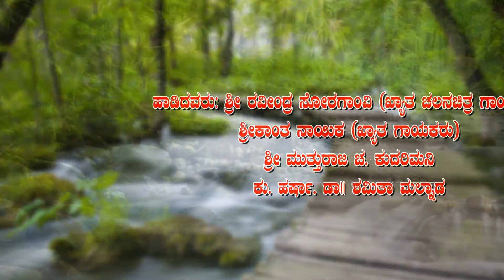yenta chanda basavesh